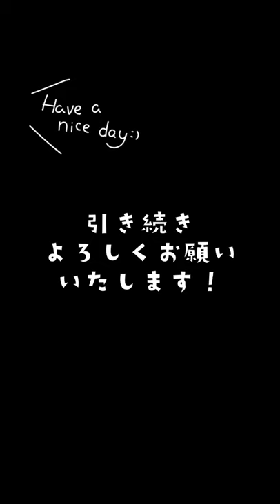【地鎮祭でした！】 ルームツアー 姫路 加古川 健康住宅 自然素材の家 注文住宅 工務店 アイスタイル 平屋 2世帯住宅 セルロースファイバー ガーディアン リフォーム 全館空調 バクチャー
✳️【あなたにとって、家族にとって、大切な暮らしをデザインしています。】✳️

🌈はりまの地で、設計士とつくる『住むほどに愛着のわく家』を

🍀デザインしているのは、心地よい環境です。🍀

【理念】

『国境のない地球』(八紘一宇)を想造することが志です！

日本、そして世界の肉体的、精神的、経済的再生。

自己実現をテーマに仕事を通して、一流の人財(自創経営者)を育成する。

【使命】

『いのちがよろこぶ家』を日本、そして世界の文化にする。

【信念】

お客様が喜ぶことしかやらない。

【判断基準】

人として正しいか正しくないか

美しいか美しくないか

運を上がる行動か運を下げる行動か

🌞【進化し続けるアイスタイルの家】🌞

すべての原点は…エネルギー、波動、周波数です。

意識レベルを高める住環境。

対流輻射熱冷暖房システム『大調和』で

🌈家中の空気を再生還元する能力を備え、そこに住む人も家の中の天然素材も生き生きと生き返せて元気になります。🌈

🍀【家庭用エアコン14畳用　1台】🍀

必要暖房能力=(Q値＋C値/10)✖️延床面積✖️(設定室温ーその地域の年間最低温度)

※小野市I様邸の場合

(1.5+0.5/10)✖️121.72✖️(22--2.1)=4.55kw

一番リーズナブルなエアコン14畳の低温暖房能力5.4kw です。

14畳用エアコン　1台で家中隅々まで快適です。^_^

🌏自然治癒力を生かす真の住環境🌏

✴️生命波動溢れる本物の健康住宅　アイスタイルの家✴️

基礎×耐震×制震の三位一体設計

高断熱　UA値　0.4前後
HEAT 20 G2グレード

高気密　C値　0.5前後

蓄熱性能　グラスウールの8倍

バクチャーの融合

【光の建築】

阪根大学第四回講座より

‪安藤友治さん『光の建築』とは‬

🎉【レギュラールーム情報】🎉

✴️総ての原点は…エネルギー、波動、周波数です。✴️

✳️『いのちがよろこぶ家』をひと手間愉しんでお届けしている井上智晴と愉快な仲間たちが『住環境』をよろこびいっぱいにするアイデアを配信します。✳️

✨✨6/7(月)8時からスタート✨✨

ルームタイトル
『いのちがよろこぶ』笑ルーム

【月曜日〜金曜日8時〜8時30分】

『みんないのち』の月曜日
【担当】
今日はいい天気だファーム
肥料農薬に頼らない
ありがとう農法®︎を実践する
北海道唯一の農場として
聖なるバジル「ホーリーバジル」
を栽培・加工・販売
松島裕太

愛が溢れ、輝く笑顔の火曜日
【担当】
あい☆えがお
代表山本えり

六方善『光の建築』の水曜日
【担当】
デザイン工房光
デザイナー
安藤友純

断熱リノベーションの木曜日
【担当】
一般社団法人
住教育推進機構
理事長
大沼勝志

日本の住環境を日々進化させる金曜日
【担当】
EIFS JAPAN株式会社
代表取締役
桑原　章